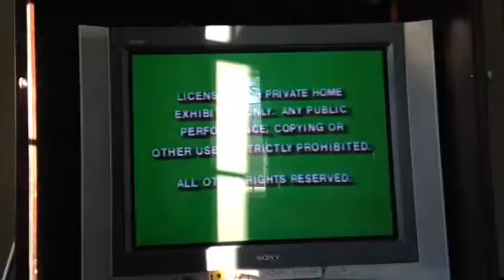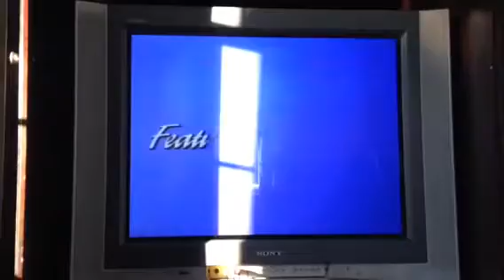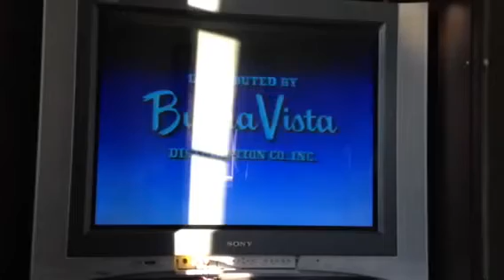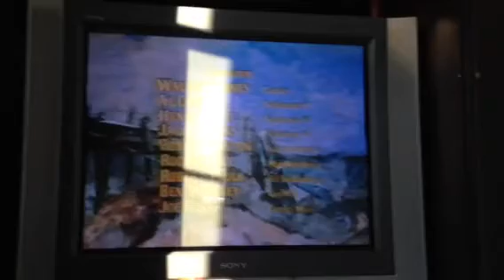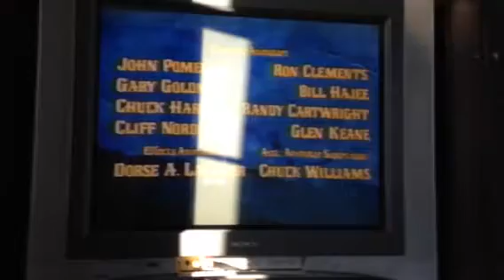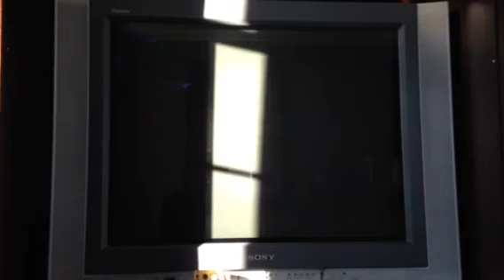Opening to Pete's Dragon 1994 VHS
1. Green Warnings
2. Walt Disney Masterpiece Collection logo
3. "Now Available on Videocassette"
4. The Brave Little Toaster preview
5. "Feature Presentation"
6. Green Format Screen
7. Buena Vista logo
8. Opening credits